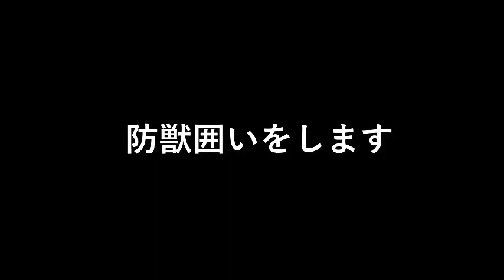防獣囲いづくり３日目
防獣囲い３日目です。

手間がかかるのでなかなか進みませんが
辛抱あるのみ。